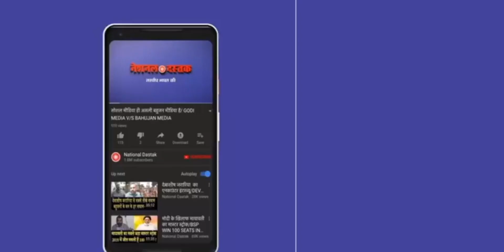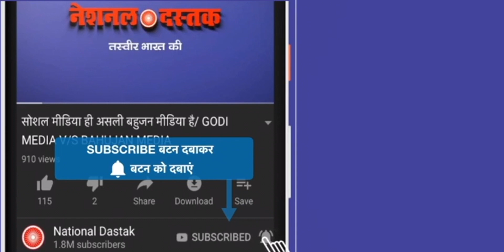इंद्र देव से दूर होगा प्रदूषण, पारंपरिक तौर पर होता रहा है, बीजेपी मंत्री का बयान